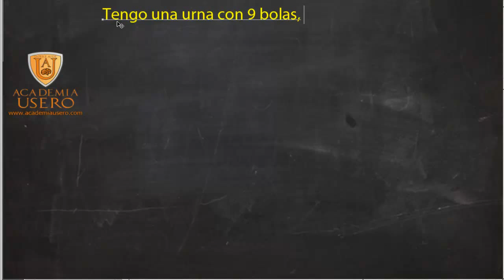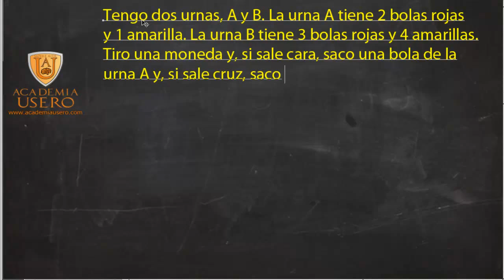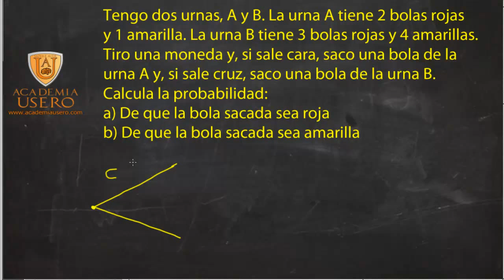Problema probabilidad Urnas y bolas Matemáticas Selectividad Academia Usero Estepona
Problema probabilidad urnas y bolas
Tenemos dos urnas, A y B. La urna A tiene 2 bolas rojas y 1 amarilla. La urna B tiene 3 bolas rojas y 4 amarillas. Tiro una moneda y, si sale cara, saco una bola de la urna A y, si sale cruz, saco una bola de la urna B. Calcula la probabilidad:
a) De que la bola sacada sea roja
b) De que se haya sacado de la urna A, sabiendo que es roja
Probabilidad condicionada
Probabilidad con urnas
Academia Usero en Estepona, el centro de formación con más vídeos en Internet del Mundo presenta: Problema probabilidad urnas y bolas